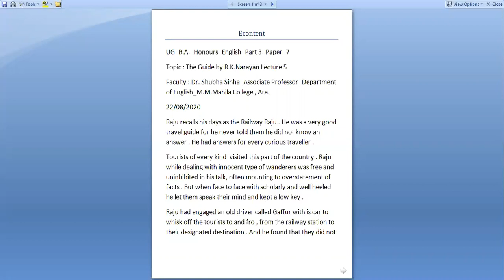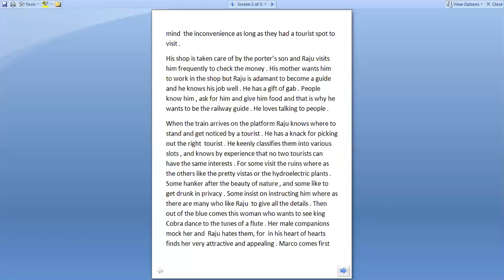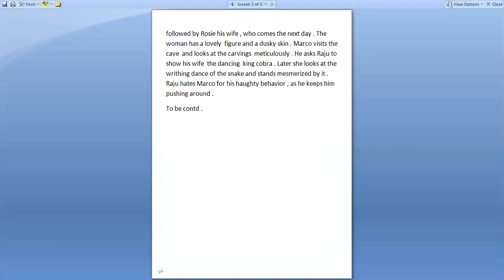22/08/2020 English BA Hons Part 3 Paper 7 The Guide Lecture 5